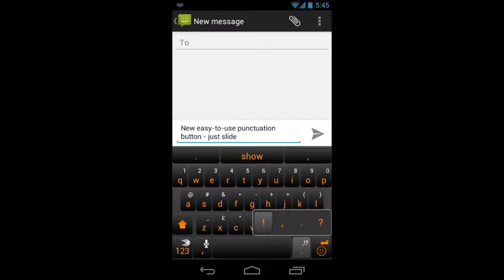SwiftKey 3 Pro Keyboard Android *WITH DOWNLOAD LINK*